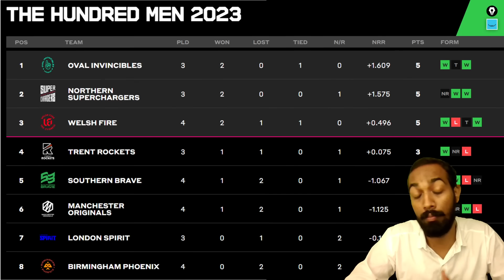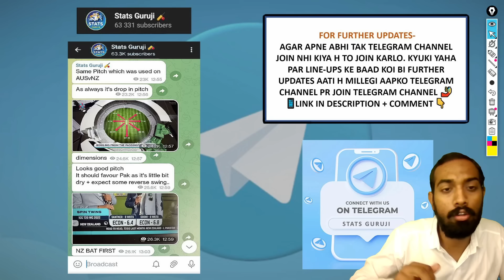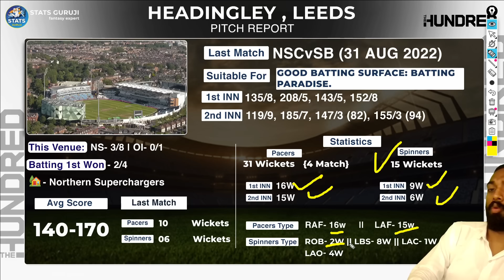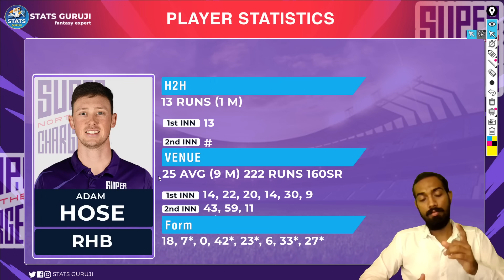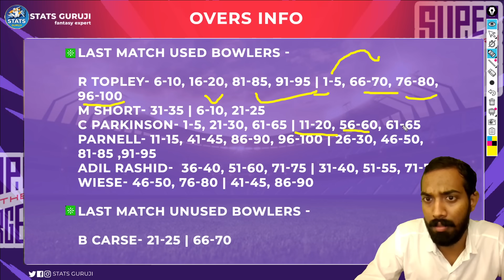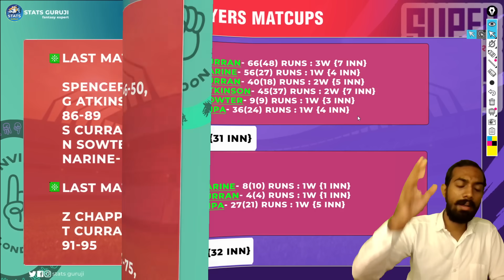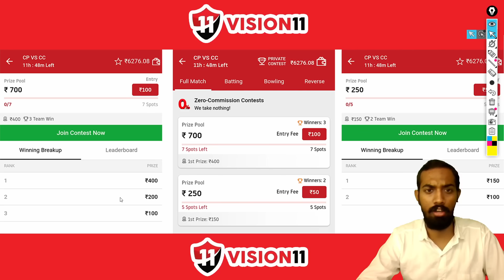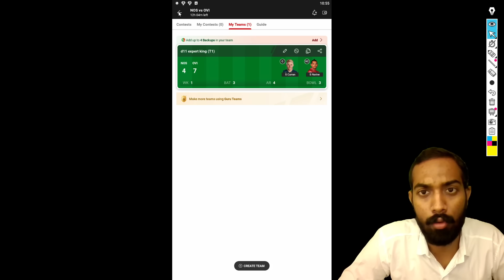NOS vs OVI Dream11, NOS vs OVI Dream11 Prediction, Northern Superchargers vs Oval Invincibles 2023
NOS vs OVI pitch report
Headingley, Leeds
Headingley, Leeds Pitch Report
Headingley Report
Leeds Pitch Report

1. This analysis is based on my

2. Dream11 takes great care to comply with all central and state legislation in India to ensure that  users are fully protected. Every contest on the platform is carefully designed to comply with applicable statutes and regulations in India.